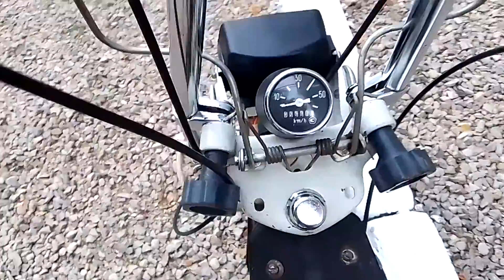USSR moped Stella RMZ 2.136-03 1991, Test Drive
1991, made in USSR, 49сс, 2-stroke V50M motor, 2 speed gearbox with steering wheel shift, wheels 10", weight 54 kg.